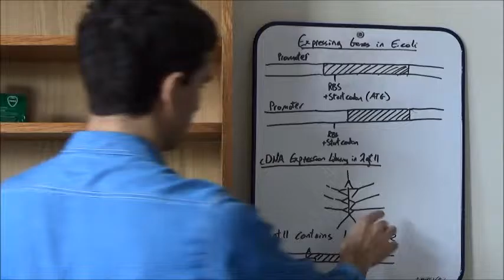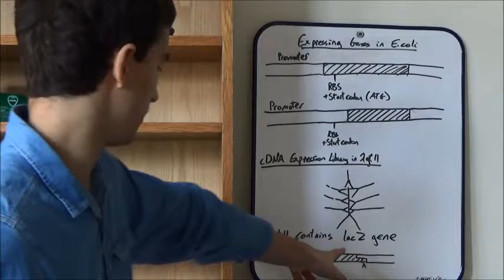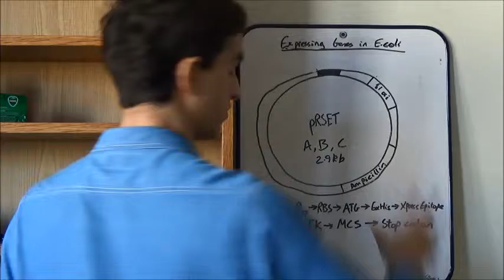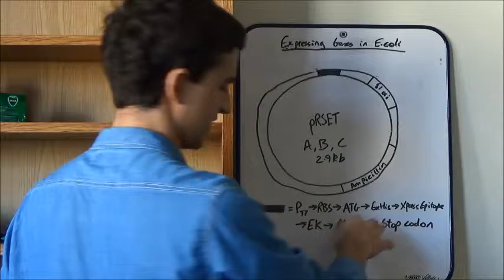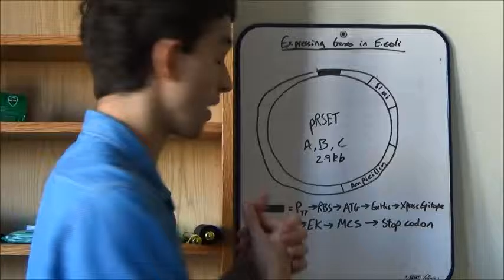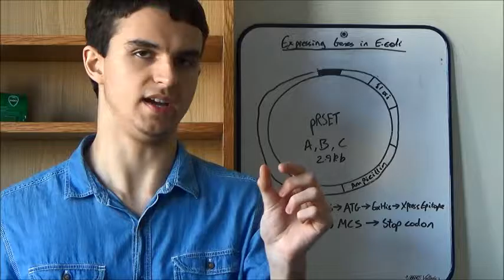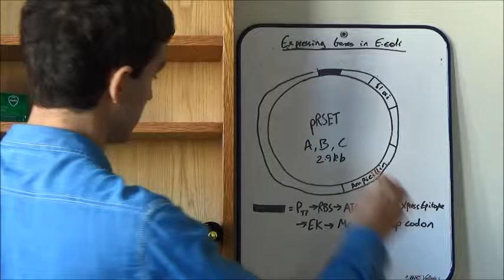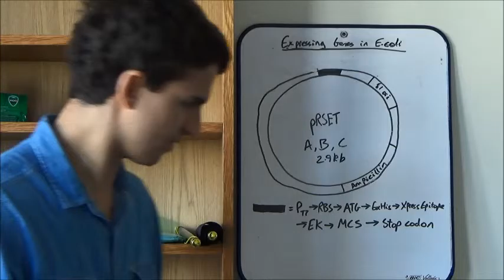Expressing Proteins in E. coli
I attempt to explain how we can form and screen cDNA expression libraries in E. coli and how we can extract and purify specific specific gene products that we have introduced